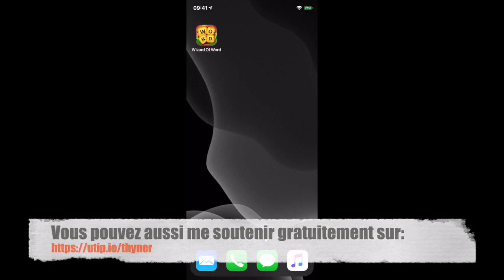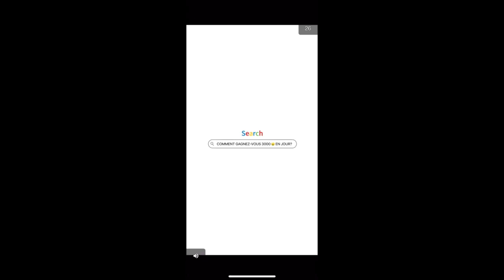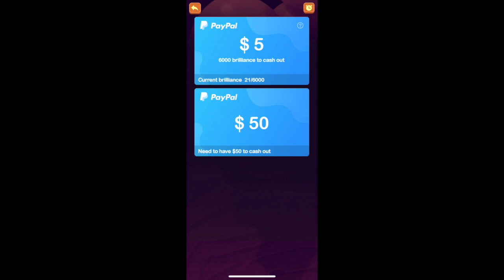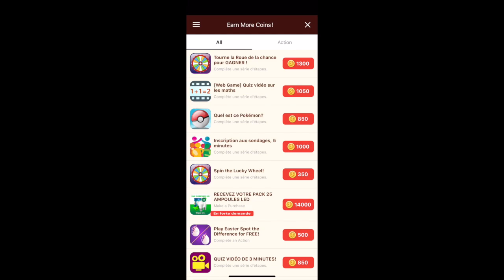Gagner de l'argent en jouant Wizard Of Word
▼▼ Lien ▼▼

▼▼▼▼-DESCRIPTION-▼▼▼▼

▼▼ Ajoute Moi !! ▼▼